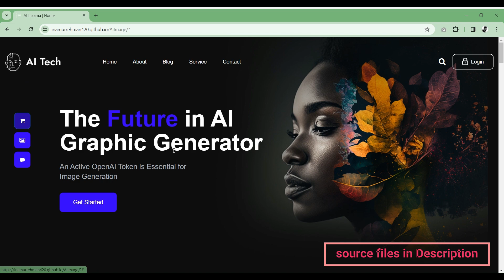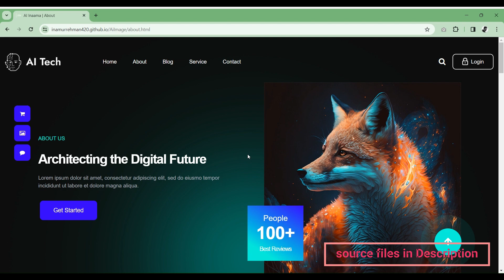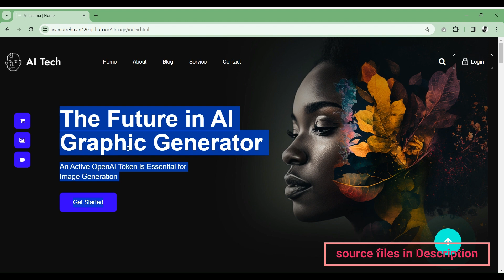Artificial intelligence AI Website HTML CSS Source Code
In this video, we dive deep into the fascinating world of AI as we showcase the entire process of creating a stunning AI-themed website. From the ground up, you'll see how HTML and CSS come together to bring an intelligent and interactive web experience to life.

🔍 What You'll Learn:

HTML Basics: Understand the structure of an AI website.
CSS Styling: Learn how to style your website with CSS to give it a sleek, modern look.
Responsive Design: Ensure your AI website looks great on all devices.
AI Elements Integration: Discover how to incorporate AI features in a user-friendly way.
👨‍💻 Whether you're a beginner eager to learn about web development, or a seasoned developer looking for new ideas in AI integration, this video has something for everyone. We cover every line of code, explain the functionalities, and share best practices for designing AI-focused web pages.

📂 Download the Source Code:
We believe in hands-on learning, so we've made the source code available for you to download and experiment with.

💡 Stay Updated:
We regularly post tutorials and insights on web development, AI trends, and much more.